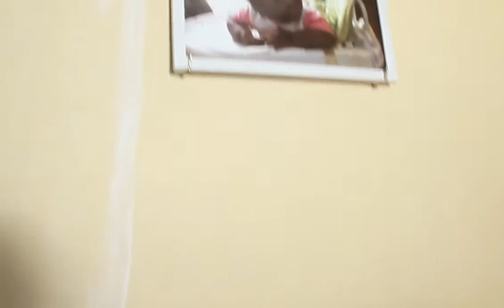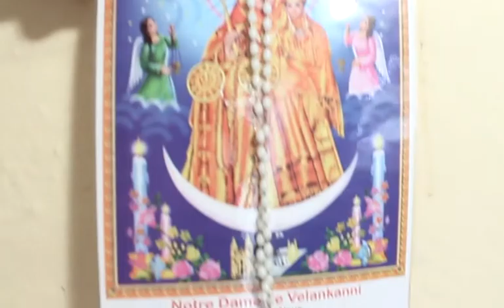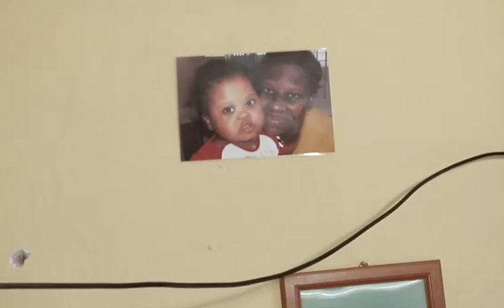LUCIANA - A4CALL4CAM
L'AlBUM : A4C (ALL 4 CAM)
ARTIST : YC-LOV, 10G13, BRIGAND COASVA & TICAL NEGUS
BEAT MAKER : TICAL NEGUS
YEAR : 2014

LINK

THANK YOU FOR SUPPORTING A4C

Stay Tune
Godbless Y'all
A4C...